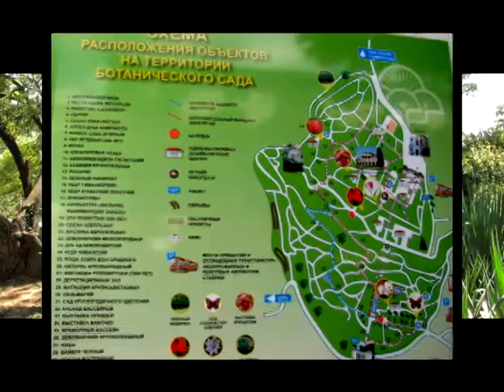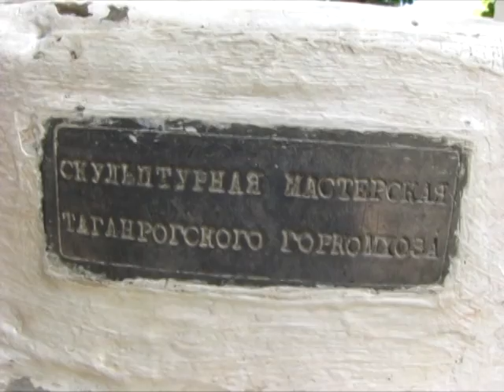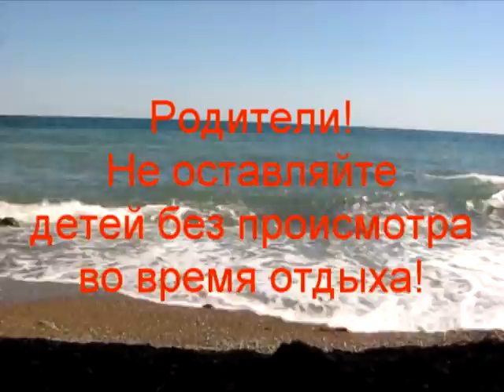Августовскими аллеями. Никитский ботанический сад